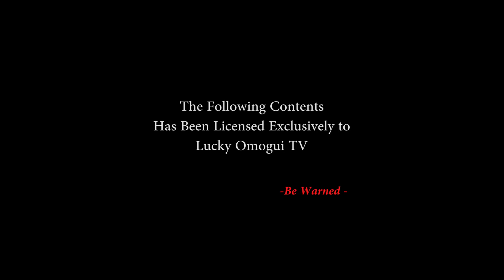OKUO-EWMINUKPO PART 1 - LATEST BENIN MOVIES 2019